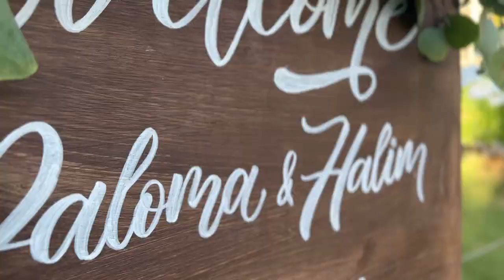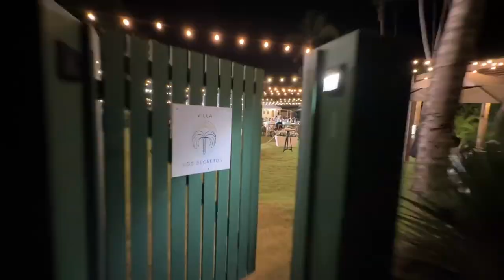Trailer Wedding - Paloma & Halim - Juan Silva Photography and Video - Las Terrenas, DR.